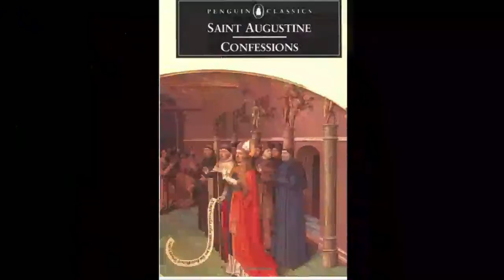Ignite Boulder 17- Brian Timoney- Hipster Saints